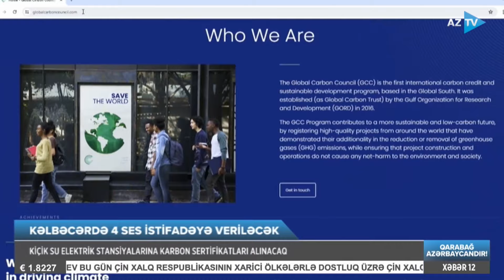Leyla Cavad ilə AZTV XƏBƏR (12:00) | 29.04.2024